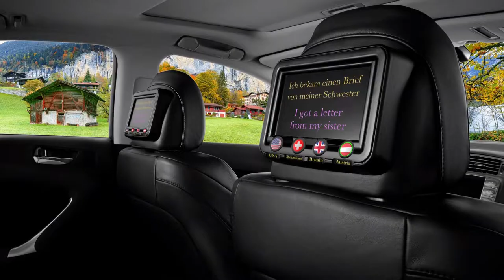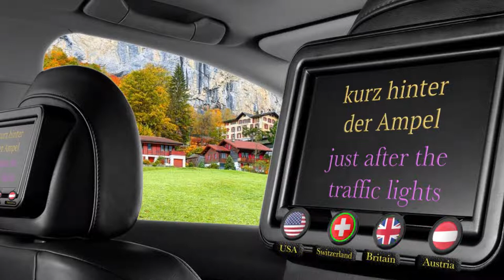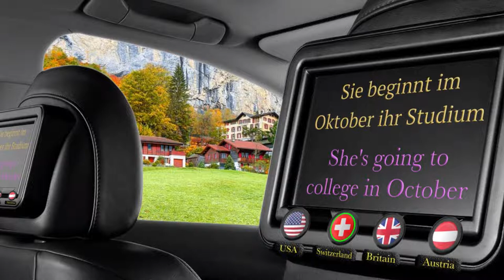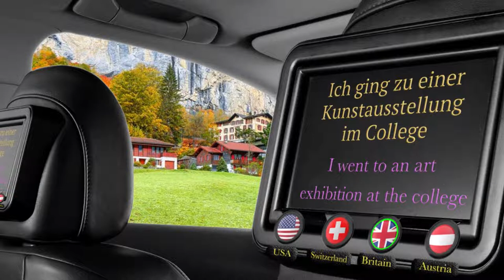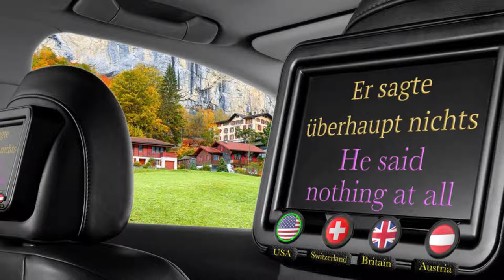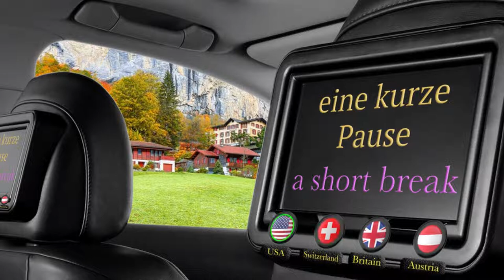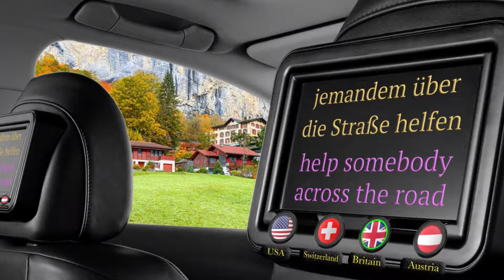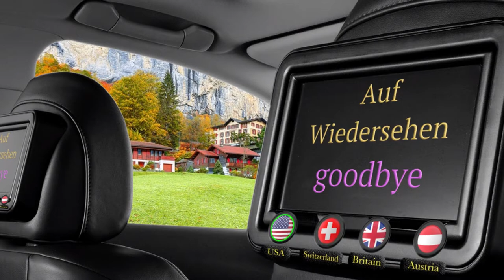Learn English & German with 4 native speakers from Austria, Britain, Switzerland, and the USA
Our course on Udemy:
This translation is the highest level of translation, it is a translation of the situation, not a translation of the word.
In this video, Ms. Julia wanted to show you just how a Swiss person reads German expressions.